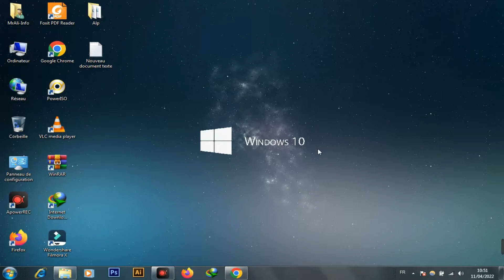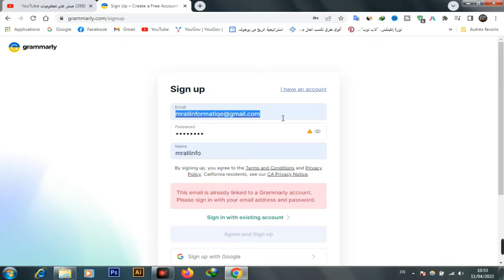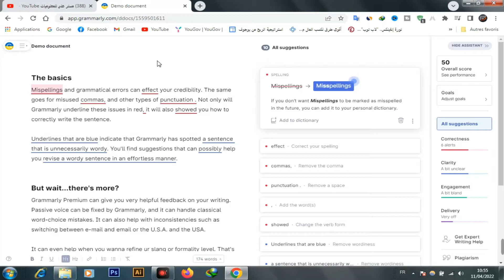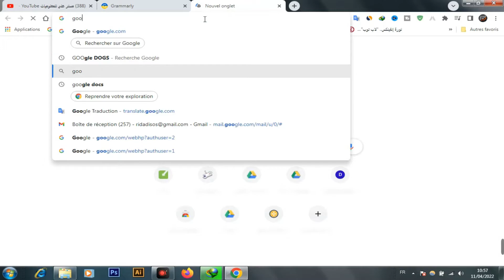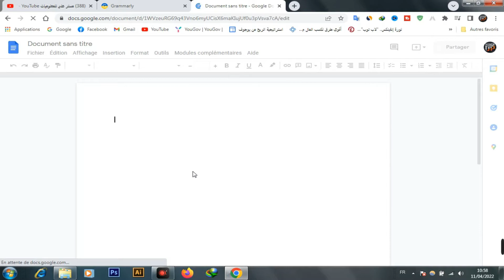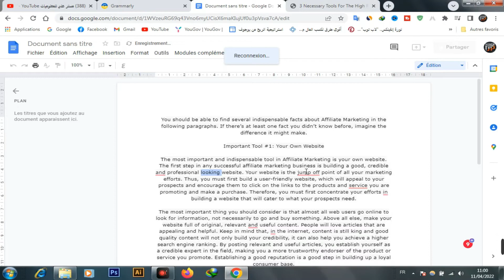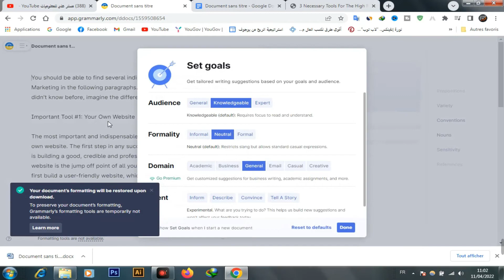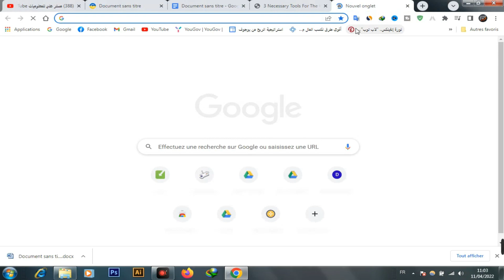افضل اداة لتصحيح النصوص و الاخطاء باللغة الانجليزية | Grammarly / how to create grammarly account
السلام عليكم و مرحبا بكم في فيديو جديد اليوم سوف نستعرض لكم في هذه الحلقة افضل موقع تصحيح الجرامر و برنامج تصحيح الجرامر مجانا. ونقدم لكم طريقة استخدام برنامج Grammarly بشكل مفصل وسهل للجميع. سوف تتمكن من تحميل برنامج Grammarly مجانا للكمبيوتر عن طريق القيام بأضافته على المتصفح لديك في جهازك. سوف نقوم ايضاً بتعريف ما هو برنامج grammarly وتوضيح كيف استخدم برنامج قرامرلي في تصحيح القرامر.

من اجل أي إستفسار المرجو الإرسال عبر telegram 😎

 ولكن برجاء عدم الإرسال إلى في حالت الضرورة 😡